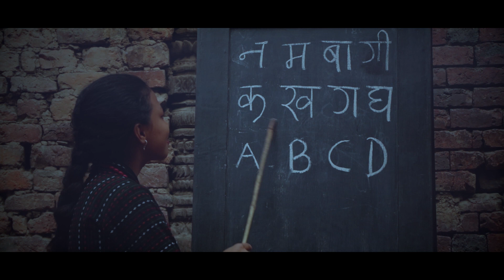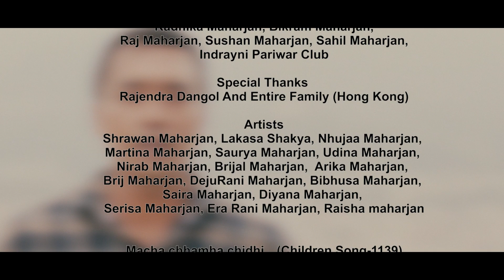Macha Chhamha Chidhi - Bhuwan Maharjan | Rupen Shrestha, Sarita Bajracharya | Nepal Bhasha Song 2019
Macha Chhamha Chidhi - Bhuwan Maharjan Ft. Rupen Shrestha Thakwami, Sarita Bajracharya | Nepal Bhasha Song 2019/2076

Song: Macha Chhamha Chidhi
Lyrics/Music/Vocal: Bhuwan Maharjan
Artists: Rupen Shrestha Thakwami, Sarita Bajracharya
MUA: Matina Maharjan
Music Arranged: Jibit Jalmi
Recordist: Surendra Shrestha (Soor Melody Studio)
Camera/Edit: Yoban Shakya
Concept/Direction: Lalendra Shakya
Copyright Provided By Bhuwan Maharjan